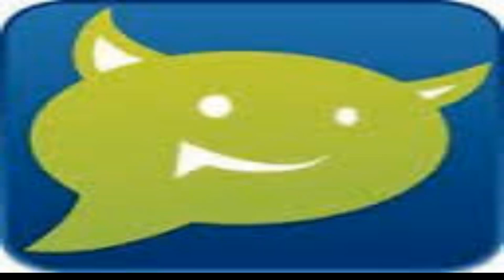Wi-Fi Thief Prank Call - (PRANKDIAL)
My friend found a home theater scam ad on kijiji and I thought I'd try giving him a shot. Enjoy!